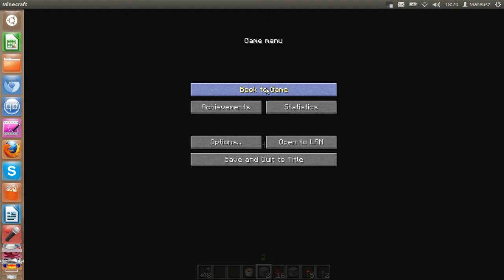cool things to make in minecraft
the start of my tutorials. please like and tell me what you want me to make for youtube     ( some good ideas to make) . please and thanks for the good start on the first vidio bye